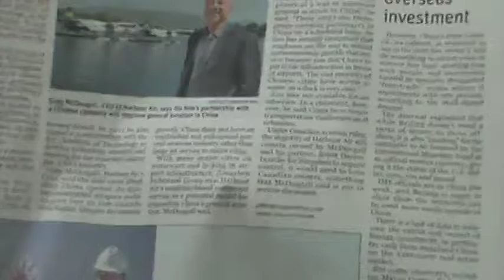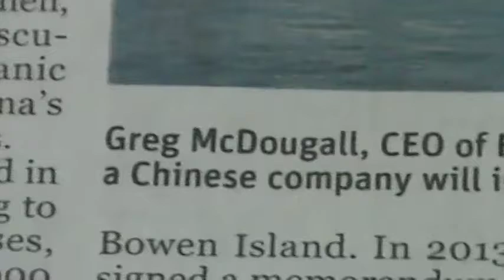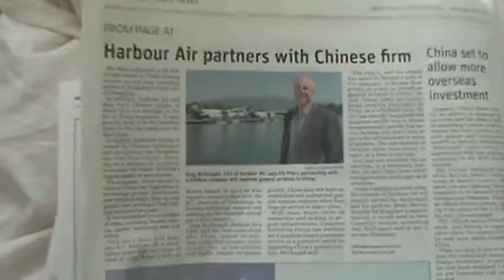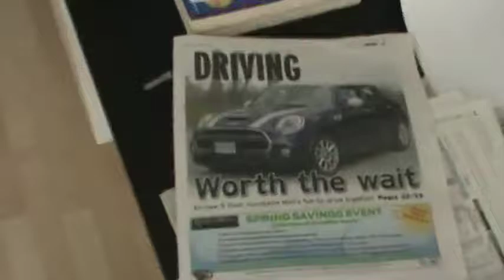M2U00997, BEST EVER! MORNING FLOOD! TEAM CANADA! ISS CAMERA! 2015 MINI COOPER! JESUS = 888